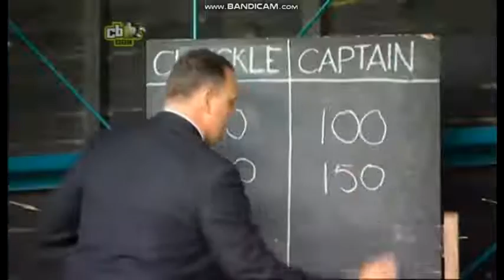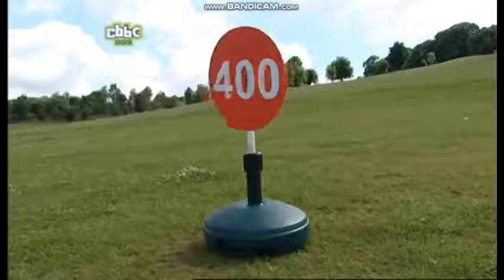ChuckleVision 19x13 Driving Ambition Widescreen